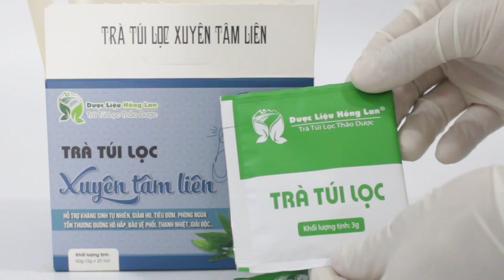Trà Túi Lọc Xuyên Tâm Liên Mua Bán Sỉ Lẻ Túi Lọc | Dược Liệu Hồng Lan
Cây Xuyên Tâm Liên là loại cây thảo dược mọc hoang hóa ở trong tự nhiên rất nhiều tạo Việt Nam và sau này Xuyên Tâm Liên được phát hiện là cây thuốc nam có quá nhiều công dụng và tác dụng nên người dân đã đưa Xuyên Tâm Liên vào danh sách các cây thuốc nam để đáp ứng nhu cầu sử dụng của con người.

Hiện nay thời đại 4.0, thời đại của công nghiệp hóa tạo ra con người không có thời gian và cần sự tiện lợi khi sử dụng. Chính vì vậy Công Ty Dược Liệu Hồng Lan đã ra đời sản phẩm Trà Túi Lọc Cây Xuyên Tâm Liên

Trà túi lọc Cây Xuyên Tâm Liên thảo dược túi lọc Hồng Lan là sự kết hợp của các loại thảo dược, được gia giảm theo liều lượng thích hợp.

100% chiết xuất từ Cây Xuyên Tâm Liên thiên nhiên.
Cây Xuyên Tâm Liên cung cấp đầy đủ các dưỡng chất cho cơ thể khỏe mạnh.
Trà Cây Xuyên Tâm Liên dùng như uống trà, rất đơn giản, tiện dụng
Thành phần của trà túi lọc Xuyên Tâm Liên

Xuyên Tâm Liên: 40% - Bách bộ, Đẳng sâm,Tô Diệp (tía tô), Trần Bì, Hoàng Cầm, Hoắc Hương, Can Khương (củ gừng), Sa Nhân, thuốc dòi, Cỏ ngọt, hoa nhài và một số thảo mộc khác 60%
Trà Túi Lọc lá Xuyên Tâm Liên do Công Ty TNHH Dược Liệu Hồng Lan sản xuất bào chế dưới dạng trà túi lọc rất tiện dụng, thơm ngon, dễ uống, có thể sử dụng đều đặn hàng ngày mà không lo tác dụng phụ từ Cây Xuyên Tâm Liên

Trà Xuyên Tâm Liên dạng túi lọc được sản xuất theo hệ thống quản lý an toàn thực phẩm ISO 22000:2018 được cấp bởi công ty cổ phần chứng nhận Quốc Gia Good Việt Nam (Good Viet Nam Certification Joint Stock Company)

Đồng thời, quy trình kiểm định an toàn thực phẩm chặt chẽ, giúp trà Xuyên Tâm Liên đảm bảo chất lượng, không chất bảo quản, 100% nguyên liệu từ thiên nhiên và an toàn đến người tiêu dùng.

Công dụng của Trà Túi Lọc Cây Xuyên Tâm Liên
Trà Túi Lọc Cây Xuyên Tâm Liên là gì? Trà Túi Lọc Cây Xuyên Tâm Liên có tác dụng gì? Bạn có thể xem thêm cùng Dược Liệu Hồng Lan điểm qua nhé:

Kháng sinh tự nhiên, giảm ho, tiêu đờm, phòng ngừa tổn thương đường hô hấp, bảo vệ phổi, thanh nhiệt, giải độc,…

Quý khách hàng có nhu cầu tìm nguồn cung cấp Trà Túi Lọc Cây Xuyên Tâm Liên giá sỉ để bán buôn xin hãy liên hệ ngay với chúng tôi để có giá tốt nhất.

Công Ty TNHH Dược Liệu Hồng Lan chuyên cây thuốc nam, dược liệu uy tín hàng đầu Việt Nam

Chúng tôi đã áp dụng giao hàng trà túi lọc tại các tỉnh thành:

Tại thành phố Hồ Chí Minh: thành phố Thủ Đức,  quận 1, quận 2, quận 3, quận 4, quận 5, quận 6, quận 7, quận 8, quận 9, quận 10, quận 11, quận 12, quận Tân Bình, quận Tân Phú, Quận Phú Nhuận, Quận Bình Thạnh, Quận Gò Vấp, Quận Bình Tân, Huyện Hóc Môn, Huyện Nhà Bè, Huyện Bình Chánh, Huyện Củ Chi, Huyện Cần Giờ

Các tỉnh ngoài Hồ Chí Minh: An Giang, Bà Rịa-Vũng Tàu, Bạc Liêu, Bắc Kạn, Bắc Giang, Bắc Ninh, Bến Tre, Bình Dương, Bình Định, Bình Phước, Bình Thuận, Cà Mau, Cao Bằng, Cần Thơ, Đà Nẵng, Đắk Lắk, Đắk Nông, Điện Biên, Đồng Nai, Đồng Tháp,Gia Lai, Hà Giang,Hà Nam, Hà Nội, Hà Tây, Hà Tĩnh, Hải Dương, Hải Phòng, Hòa Bình,Hậu Giang, Hưng Yên, Khánh Hòa, Kiên Giang, Kon Tum, Lai Châu, Lào Cai, Lạng Sơn, Lâm Đồng,  Long An, Nam Định, Nghệ An, Ninh Bình, Ninh Thuận, Phú Thọ, Phú Yên, Quảng Bình, Quảng Nam, Quảng Ngãi, Quảng Ninh, Quảng Trị, Sóc Trăng, Sơn La, Tây Ninh,Thái Bình,Thái Nguyên, Thanh Hóa, Thừa Thiên – Huế, Tiền Giang,Trà Vinh, Tuyên Quang,Vĩnh Long,Vĩnh Phúc, Yên Bái

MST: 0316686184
🏡Cửa hàng số 1: 37 Phạm Huy Thông, P. 17, Q. Gò Vấp, Tp. Hồ Chí Minh, Việt Nam.
🏡Cửa hàng số 2: 71 Phạm Ngũ Lão, P. 3, Q. Gò Vấp, Tp. Hồ Chí Minh, Việt Nam.
🏡Xưởng sản xuất: 189/1/10 đường số 8, P17, Q.Gò Vấp, Tp. Hồ Chí Minh.